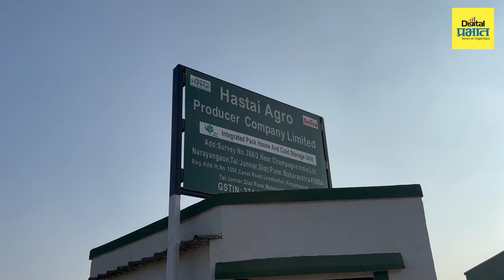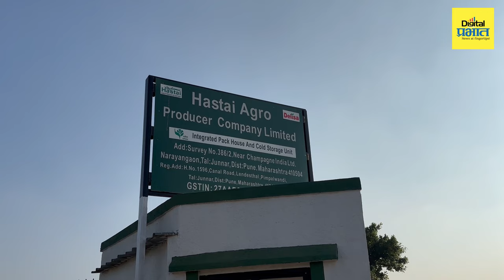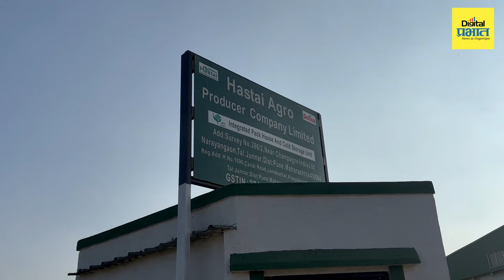उच्च शिक्षित गणेश वाघ आणि बंधुनी गावातच उभारलं कोल्ड स्टोरेज प्लांट! शेतकऱ्यांना होणार मोठा फायदा…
जुन्नर तालुका पतसंस्था फेडरेशनचे अध्यक्ष, यशवंत नागरी पतसंस्थेचे संस्थापक चेअरमन व द्राक्ष बागायतदार महादेव वाघ यांचा मुलगा गणेश महादेव वाघ यांनी पुणे येथे सॉफ्टवेअर कंपनीत सहा वर्ष नोकरी केली.  मातीशी जोडलेली नाळ त्यांना नोकरीत समाधान मिळू देत नव्हती. आपला पारंपरिक शेतीचा व्यवसाय पुढे जावा, परिसरातील शेतकऱ्यांचेही कल्याण व्हावे यासाठी त्यांनी कोल्ड स्टोरेज प्रकल्प उभारण्याचा निर्णय घेतला.